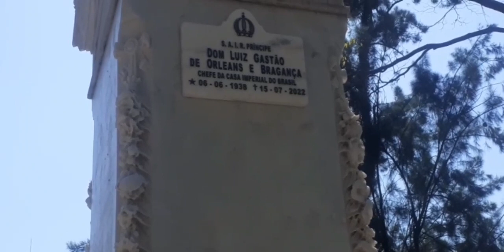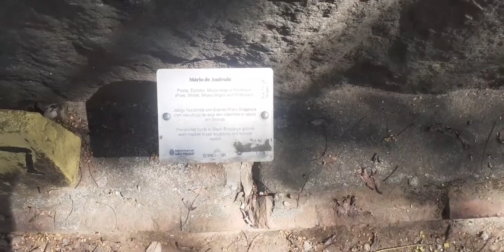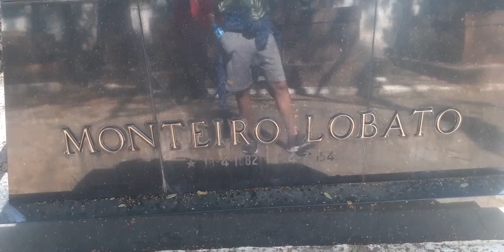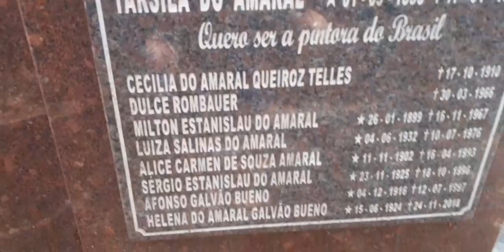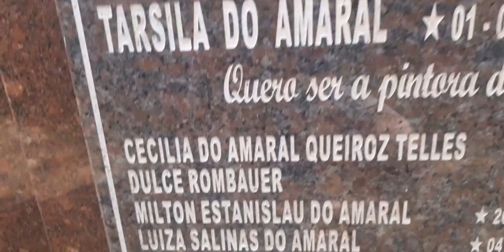Conheça o CEMITÉRIO DA CONSOLAÇÃO em SÃO PAULO - Dan Santana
Músico: Xuxiao
URL: InShot